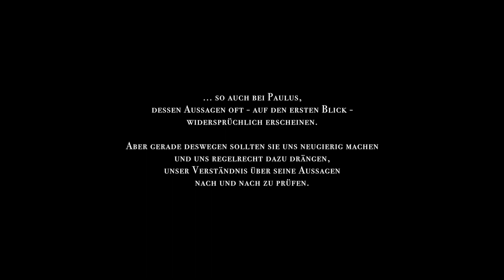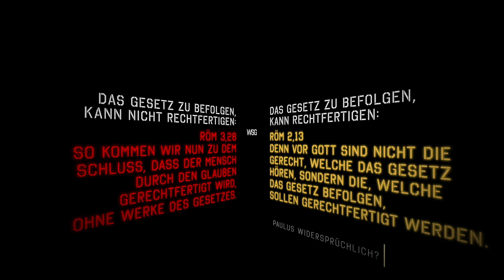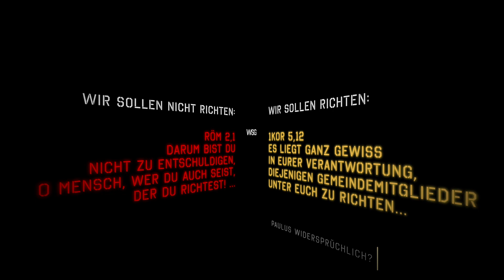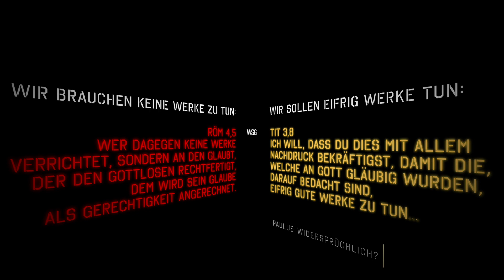Paulus widersprüchlich? (Vers vs Vers) - wiederum steht geschrieben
Mt 4,6-7 Wenn du Gottes Sohn bist, so stürze dich hinab; denn es steht geschrieben: »Er wird seinen Engeln deinetwegen Befehl geben, und sie werden dich auf den Händen tragen, damit du deinen Fuß nicht etwa an einen Stein stößt«. Da sprach Jesus zu ihm: Wiederum steht geschrieben: »Du sollst den Herrn, deinen Gott, nicht versuchen!«

Hat Paulus gelehrt, dass das Gesetz Gottes abgeschafft sei? Bringt das Gesetz den Tod oder nicht? Sind wir frei von Sünde oder nicht? Sollen wir richten? Ist das Gesetz schlecht oder heilig? Sind wir frei davon oder sollen wir dem Gesetz Gottes dienen?